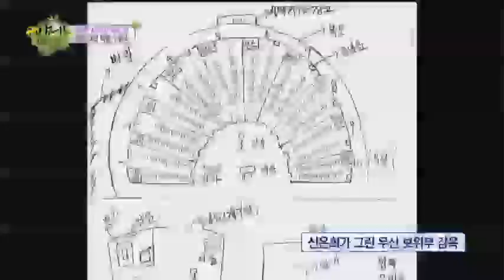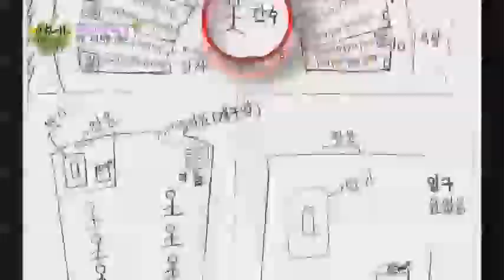신은희·신은하 자매가 겪은 북한 수용소의 끔찍한 실상_채널A_이만갑 84회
# "경찰차 사이렌 소리에 아직도 가슴이 쿵쾅거려요"
자유와 생존을 위해 건너간 땅에서조차 두려움에 떨어야하는 탈북자들
그들이 가장 두려운 것은 인공기가 펄럭이는 지옥의 입구로 가는 길

# 이번 주 주제 '북한 X-파일 : 북송'
폭언과 구타가 난무하는 인권 유린의 현장, 북송 수용소 도망치면 즉각 사살! 썩은 시래기와 돼지 사료를 먹으며 버틴 그들 묘비도 없이 페니실린 병과 함께 묻힌 이름 모를 탈북자들을 뒤로 하고 씻을 수 없는 상처를 안고 살아가는 남은 자들의 북송에 대한 기억들... 그동안 상상할 수 없었던 북송의 모든 것이 밝혀진다.